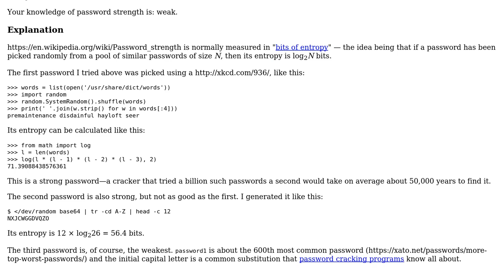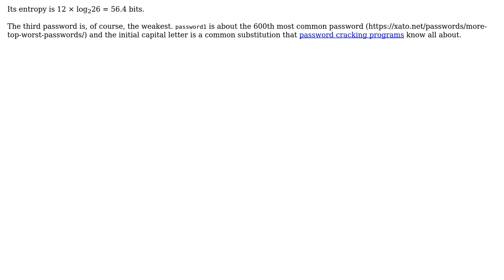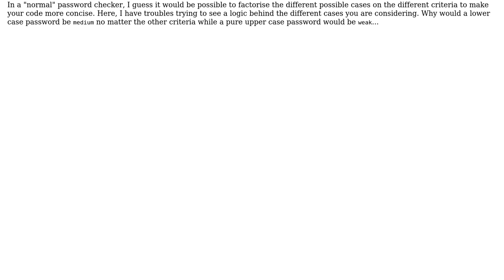Code Review: Password checker containing many conditional statements (2 Solutions!!)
Code Review: Password checker containing many conditional statements

With thanks & praise to God, and with thanks to the many people who have made this project possible! | Content (except music & images) licensed under CC BY-SA | Music | Images & others | With thanks to user user2816683 user SylvainD user Jamal user Gareth Rees and the Stack Exchange Network Trademarks are property of their respective owners. You are responsible for your own actions.